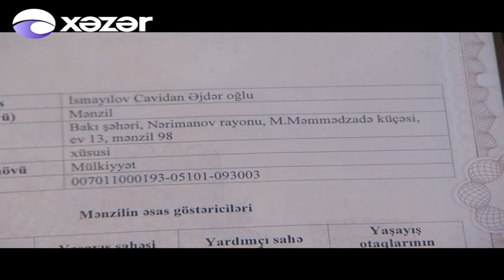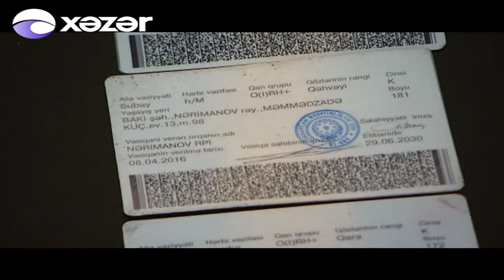Eyni binada yaşayırlar, ünvanları fərqlidir